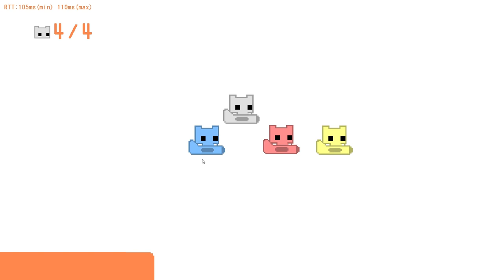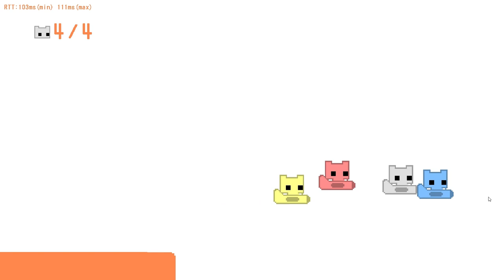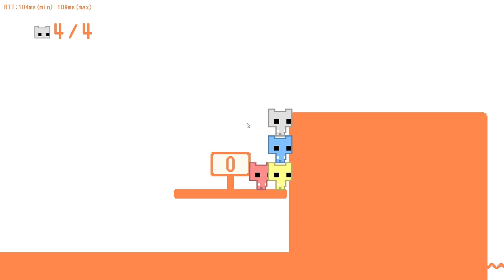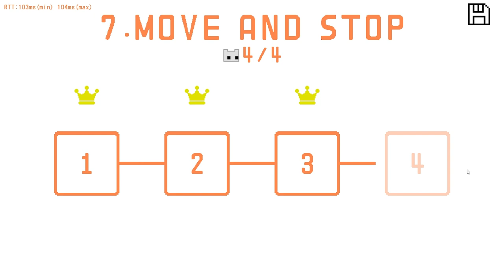Pico Park But We Just Yell at Yellow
We play Pico park